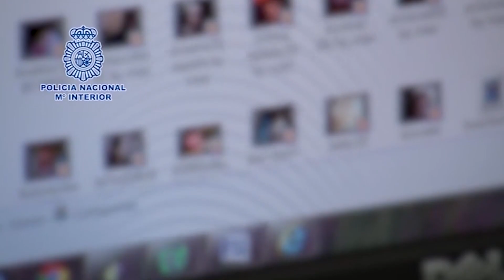Detienen a 20 en operación contra intercambio de pornografía infantil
La Policía Nacional ha detenido a 20 personas y ha investigado a otras 10 en una operación contra una red de intercambio de pornografía infantil a través de Internet, según ha informado el Ministerio del Interior.